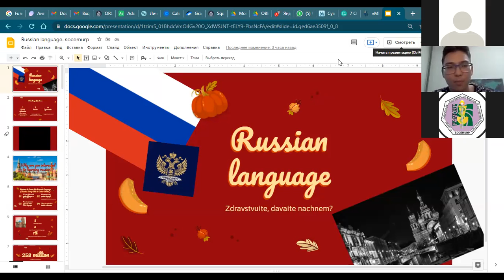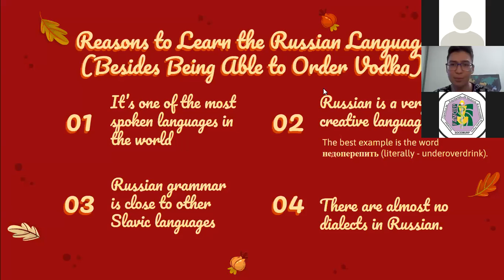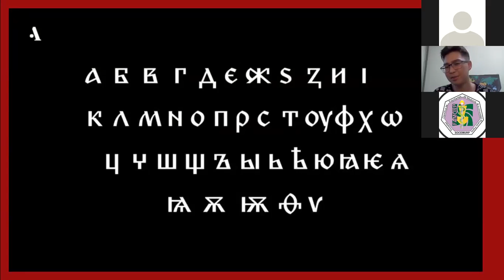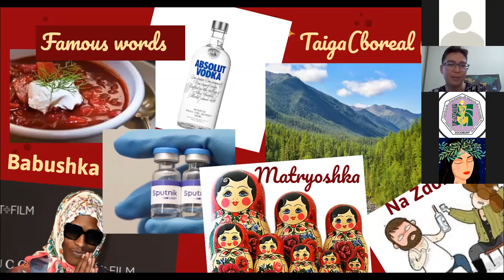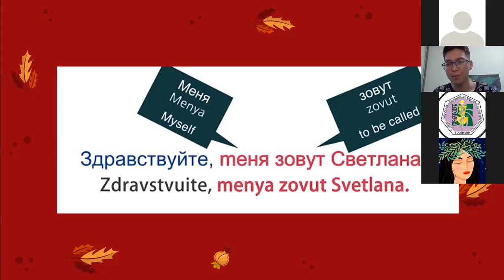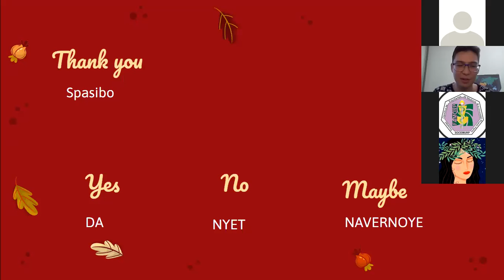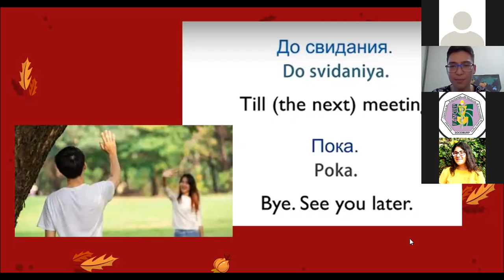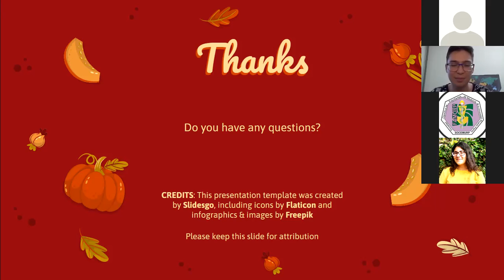Introducción al Ruso || CPRII-SCOPE y CPAIS || SOCEMURP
Introducción al Ruso

A cargo de Turar Dildabek, Kazakhstan NOME
Organizado por CPRII-SCOPE y CPAIS SOCEMURP